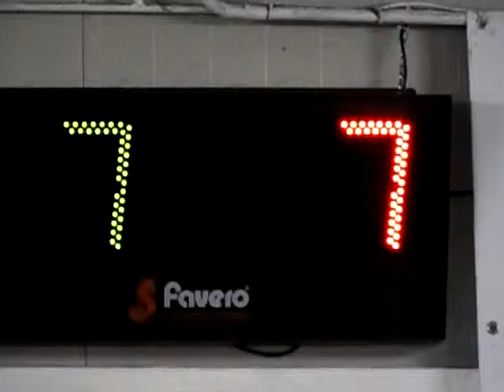10R 07V DSCN0076